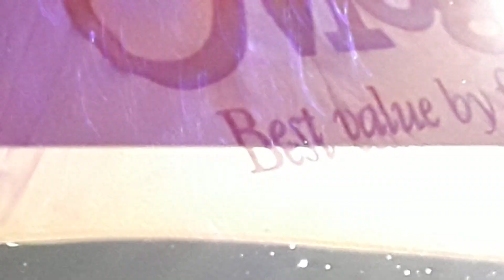Mikey Spice at Rebel Salute 2020